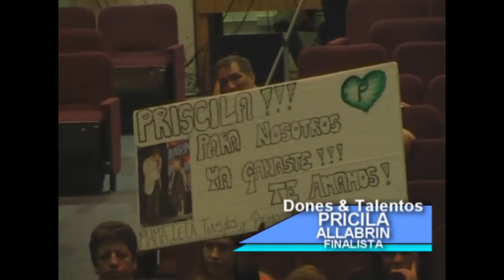PRICILA GALA FINAL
LA MAS CHIQUITA DE LOS FINALISTAS PRICILA CANTA ANTE  EL JURADO EN EL PUESTO N° 7 DEL RANKING HACE SU GALA FINAL. MIRALA.